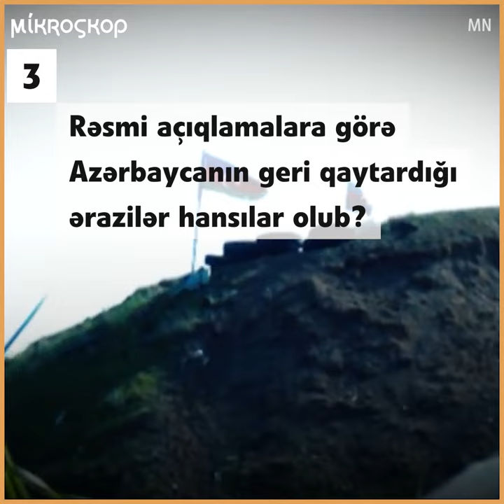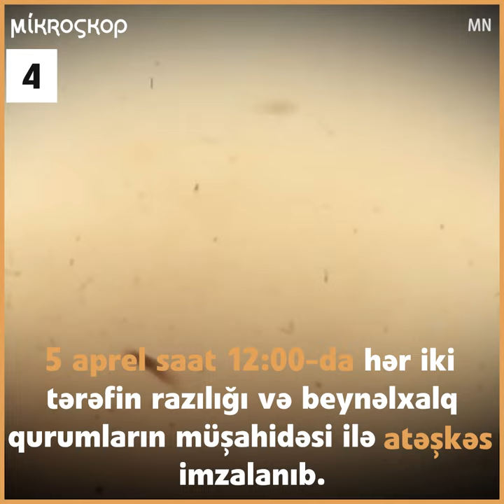Aprel döyüşləri barədə nələri bilməlisən?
5 il bundan əvvəl 4 günlük və həmin dövrə qədərki ən şiddətli döyüşlər baş verdi. Aprel döyüşləri kimi xatırlanan bu qarşıdurmada həm Azərbaycan həm də Ermənistan çoxlu sayda itkilər verdi. Döyüşlər barədə bilməli olduğun detalları toplamışıq.